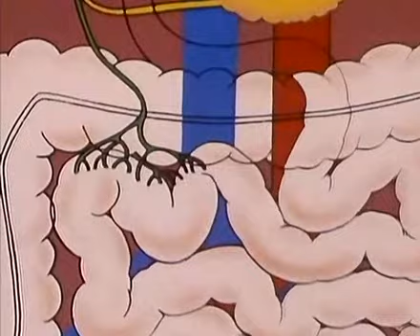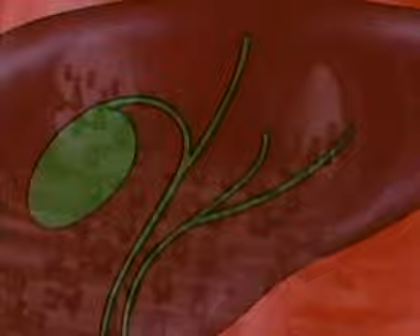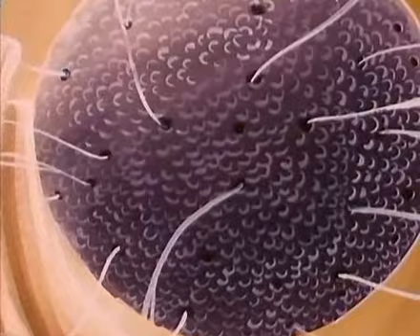Once upon a time... Life - The liver factory (1 of 3)